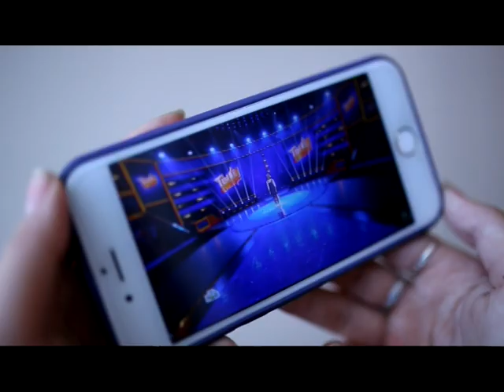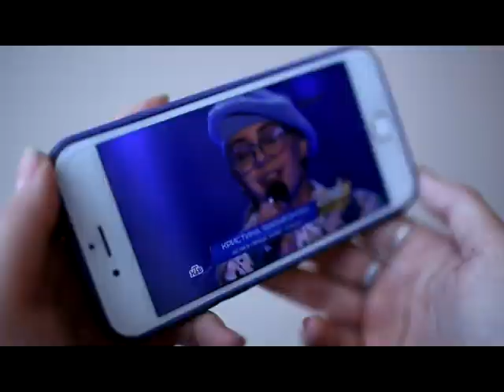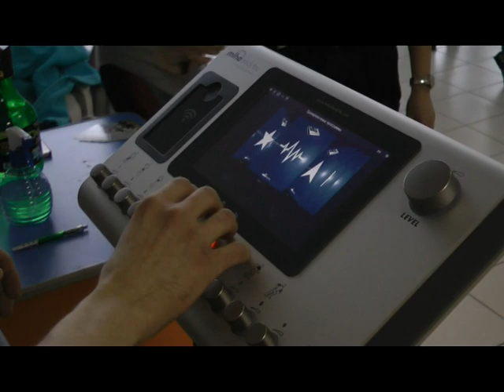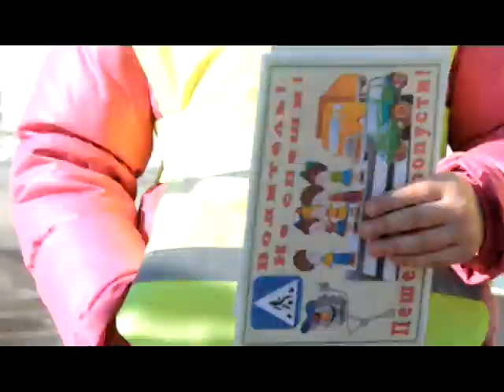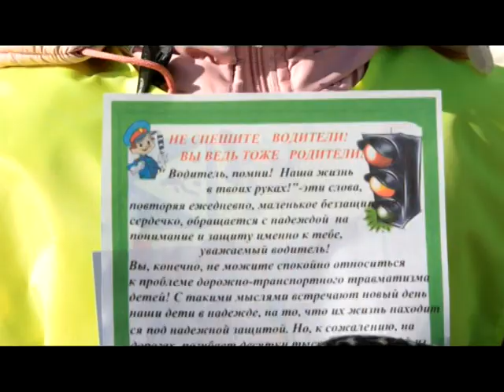Свои. Выпуск №5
В пятом выпуске программы телестудии "Свои" ребята собрали много интересных сюжетов из школьной жизни и не только. Они вышли с автоинспекторами в рейд, установили скворечники, побывали за кулисами проекта "Трансформация".